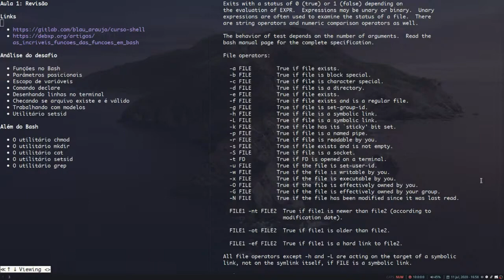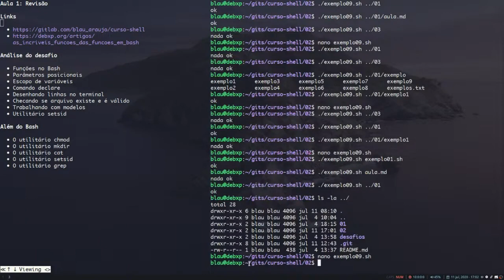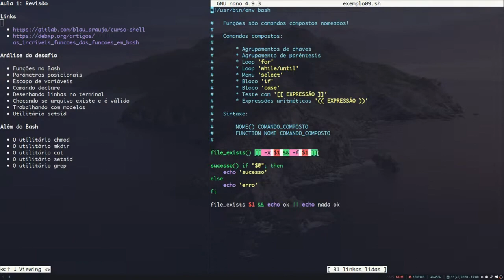[Além do Bash] #18 - Função 'test'